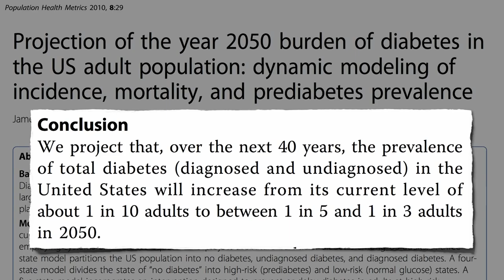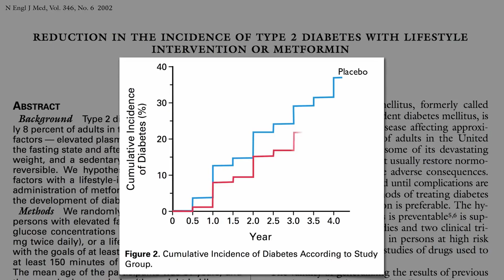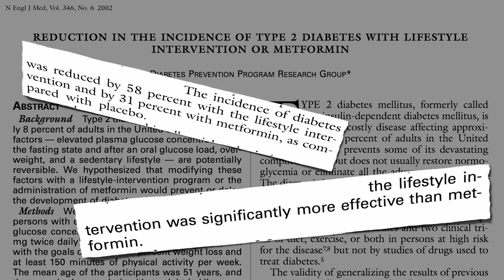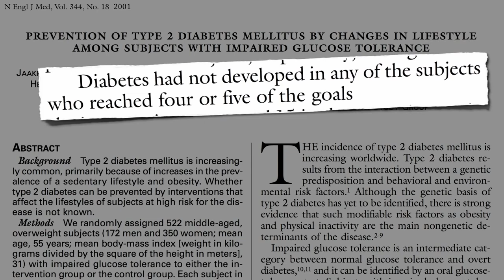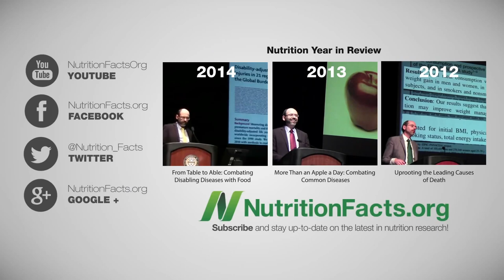How to Easily Prevent Prediabetes from Turning into Diabetes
For more information on was to naturally reverse diabetes go

This is a great video from NutritionFacts.org and I highly recommend you share this with anyone who is at risk for diabetes or has been diagnosed with it.

I am sharing this under the Creative Commons licensing that this video was originally created un